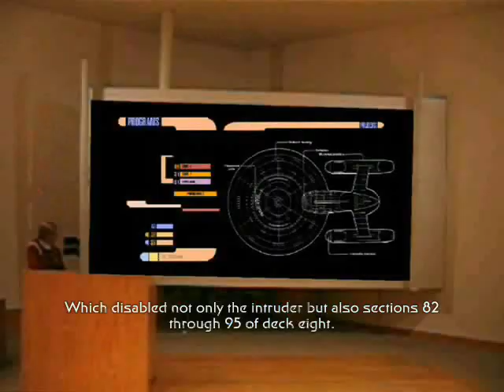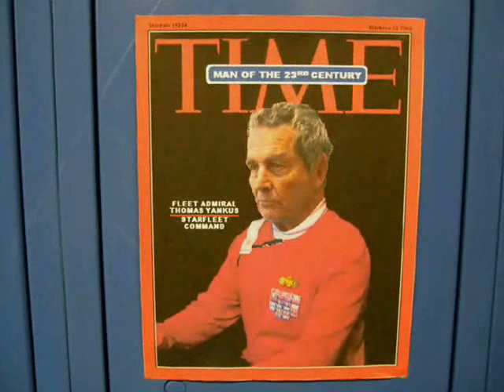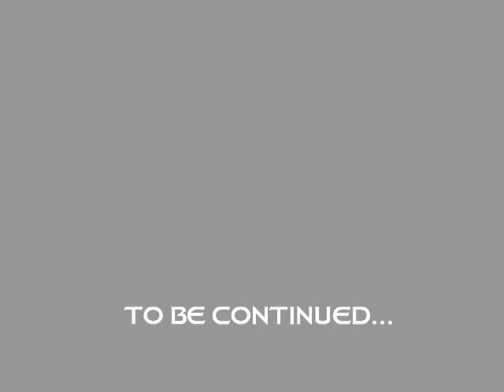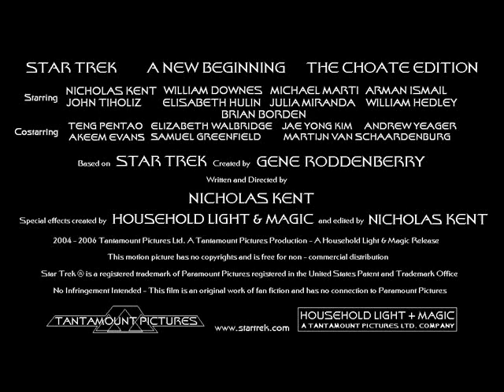Star Trek: A New Beginning - Part Two (Part Two of Two)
This Star Trek fan film is the second part of a three-part trilogy produced by two high school students between 2005 and 2006.  Windows Movie Maker and Microsoft Paint were the only editing programmes used in this production.  The video quality has been significantly reduced.